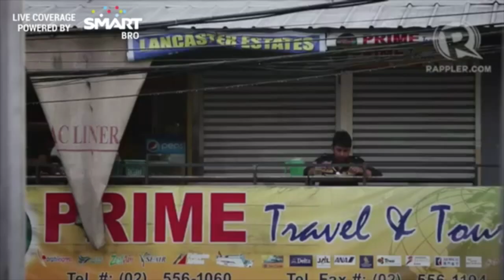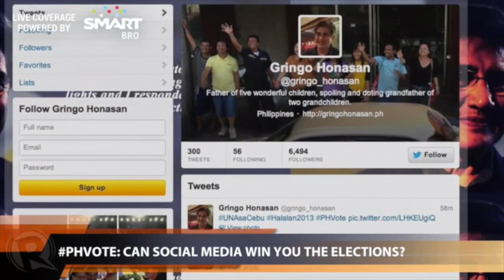Rappler Newscast | February 12, 2013 (part 1)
More videos on Rappler Follow Rappler for the latest news in the Philippines and across the globe. Team PNoy and United Nationalist Alliance kick off the national campaigns for the 2013 elections. | Performance and trust ratings of the country's top officials drop in the latest Pulse Asia survey. | North Korea conducts its third nuclear test.

Lilibeth Frondoso

DIRECTOR
Rupert Ambil

Rodneil Quiteles

Katerina Francisco

Vicente Roxas
Tre Batenga

Charlie Salazar
Adrian Portugal
Francis Lopez

GRAPHICS
Jessica Lazaro Follow Rappler for the latest news in the Philippines and around the world.